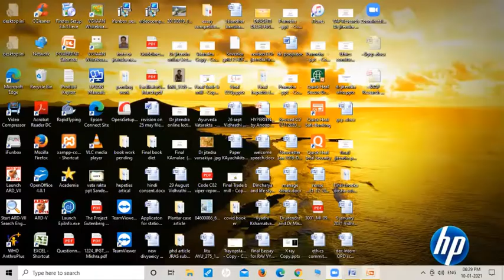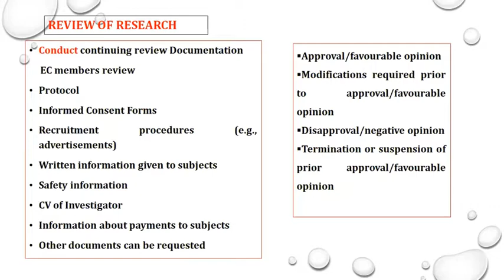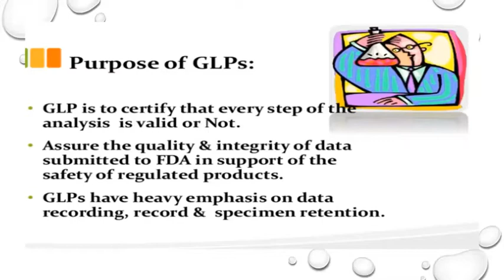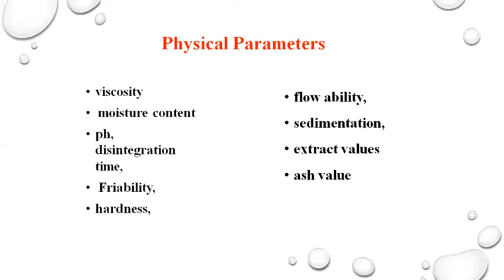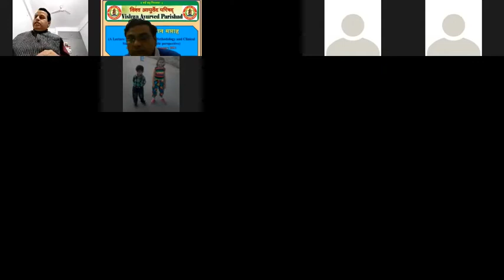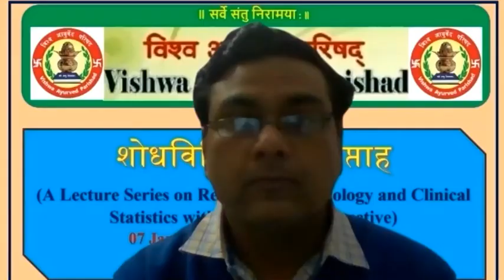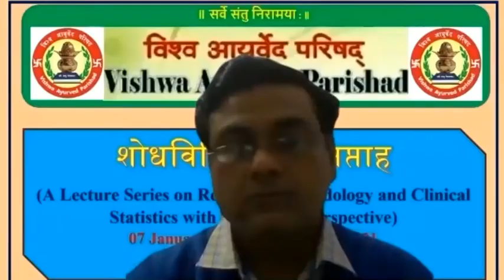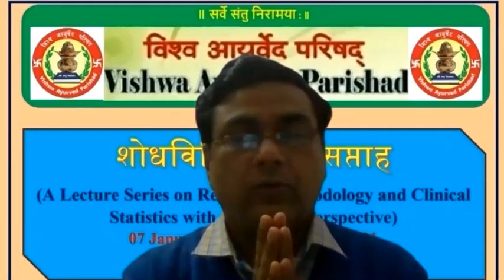4th Day, Lecture 2 on standardization, GMP & GLP, GCP, IEC & AEC, By Dr. Jitendrakumar N Varsakiya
In Shodh Vidhi Gyan Saptah (National Workshop on Research Methodology & Clinical Statistics) organized by VAP Rajasthan, 4th Day, Lecture 2 By Dr. Jitendrakumar N Varsakiya , Asst. Prof. Kayachikitsa, CBPACS, New Delhi, on Information on WHO guidelines for standardization of herbal preparations.  Good Manufacturing Practices (GMP) and Good Laboratory Practices (GLP).  GCP, Introduction to IEC & AEC